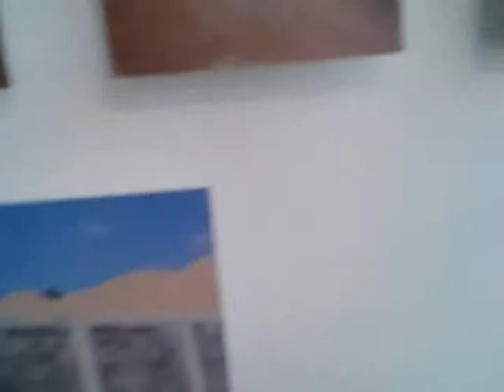Figures & Landscapes Javier Ramírez - Luis del Pino 014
Este video esta realizado con objeto de promocionar asi como documentar la Exposición Colectiva "Figures & Landscapes" de Javier Ramírez y Luis del Pino en La Casa de Piedra, Garachico, del 16 de Febrero al 20 de Abril de 2014.